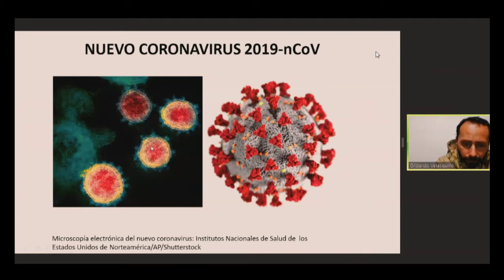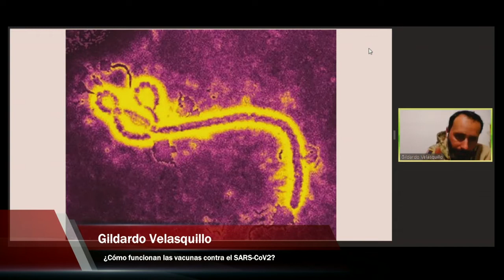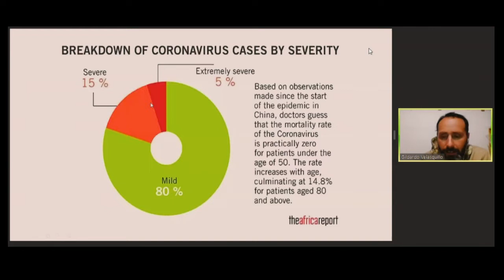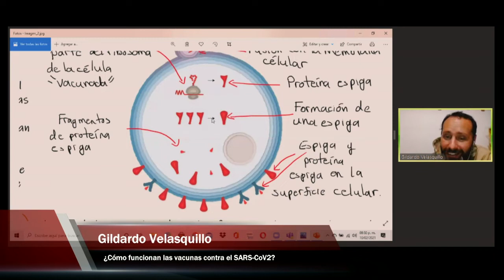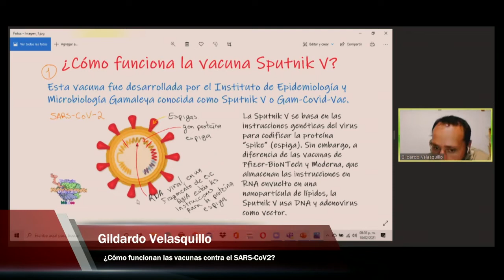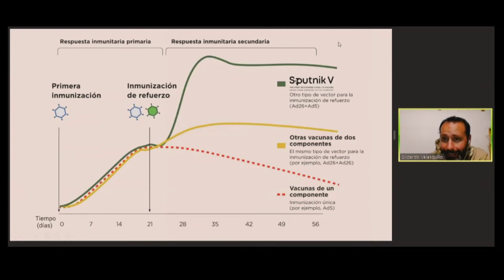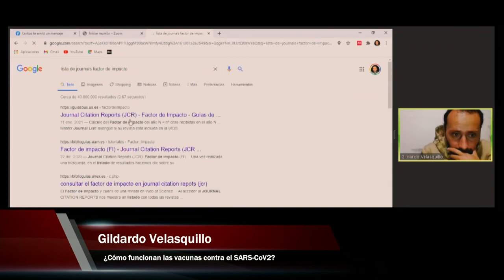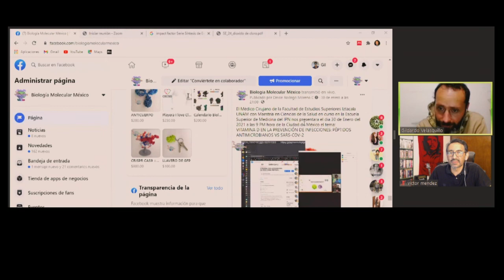Pfizer o Sputnik-V ¿Cómo funcionan las vacunas contra el SARS-CoV2?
Una charla con el biólogo y divulgador de la ciencia Gildardo Velasquillo sobre cómo actúan las vacunas.